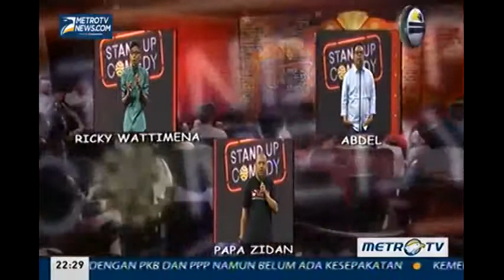Ricky Wattimena @ Stand Up Comedy Show MetroTV 30 April 2014